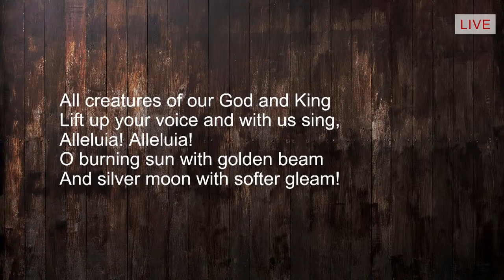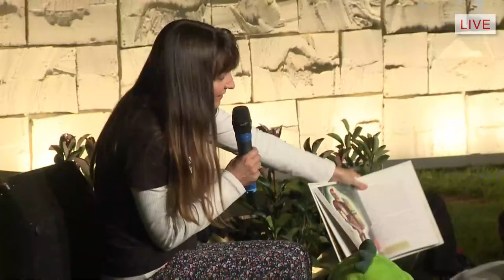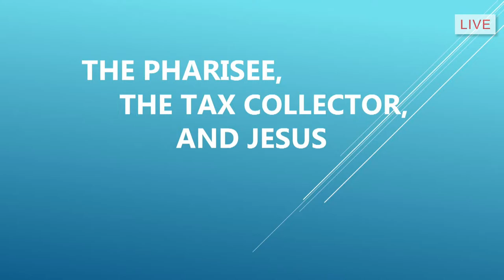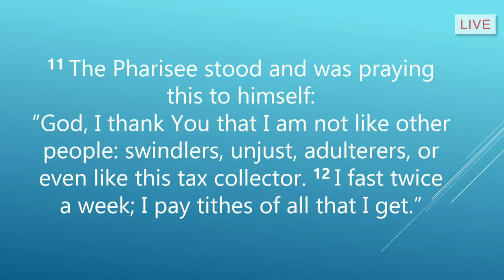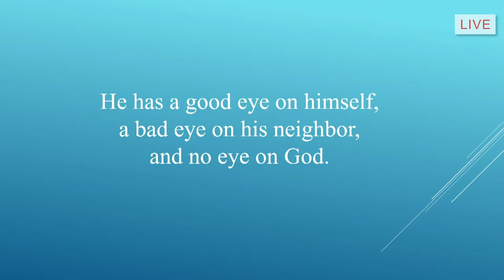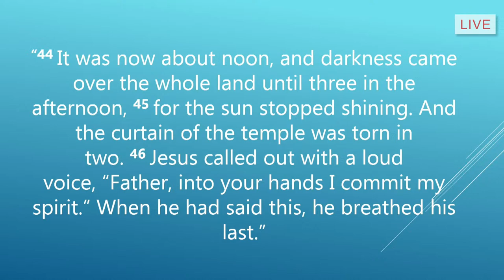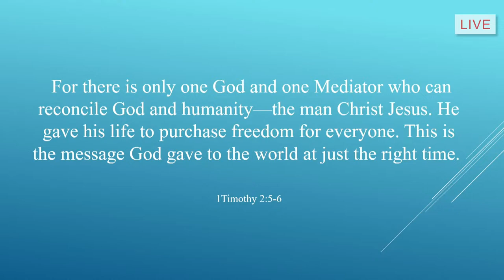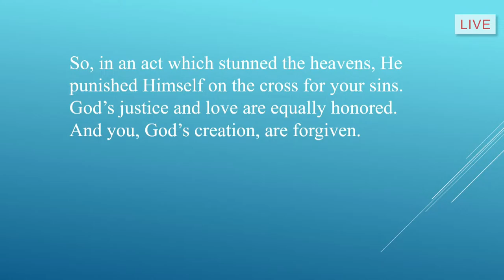Joe Kidder - "Journey Through Living His Salvation" South Australian Big Camp 2024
for more.